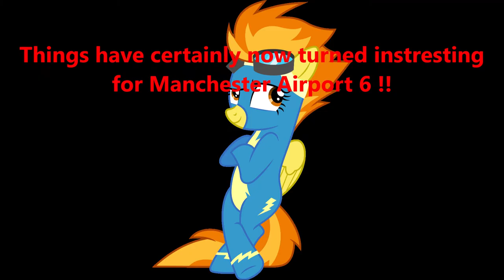Manchester Airport ( 1st Ever Teaser )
Didn't think my airport series would have a teaser trailer did you? Well neither did I. Enjoy and hope you're hyped and excited for M'cr Airport 6 !!